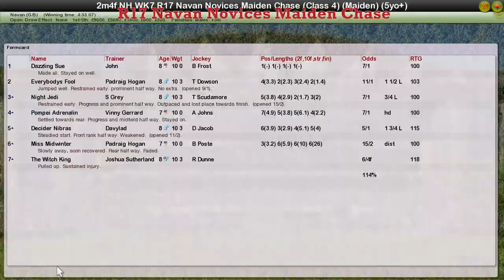NH WK7 R17 Navan Novices Maiden Chase